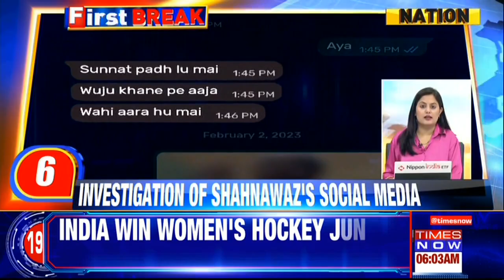G20 Meet To Be Inaugurated Today In Varanasi | Mumbai On High Alert Amid Cyclone Biparjoy | Top News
Top Headlines Of The Day!

1. Ghaziabad Dharmantaran Case: Main Accused Shehnawaz Khan Taken to Thane Court for Transit Remand.
2. Tragic Suicide of Hindu Woman in MP Amid Accusations of Harassment By Zakir.
3. Foreign Minister S.JaiShankar Inaugurates G20 Meeting in Varanasi; PM Modi Addresses Virtually
4. Priyanka Gandhi Joins MP Election Run, Addresses General Assembly in Jabalpur.
5. Mumbai on High Alert as Cyclone Biparjoy Causes Turbulent Seas and High Waves
6. Builder Violation: Property Bulldozed in Lucknow, Mukhtar Ansari Affected
7. Cyclone Biparjoy Sparks Alert, Fishermen Warned to Stay Away from Sea